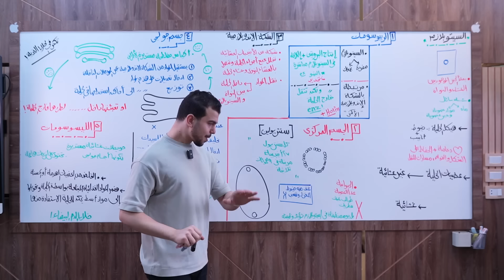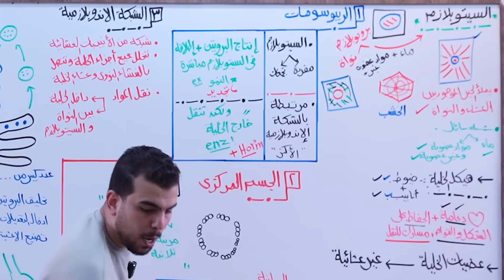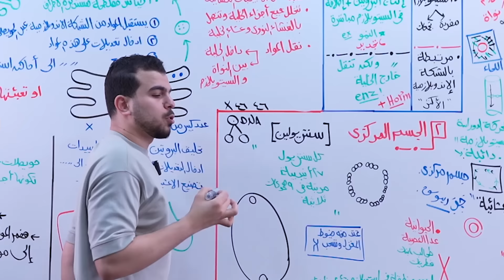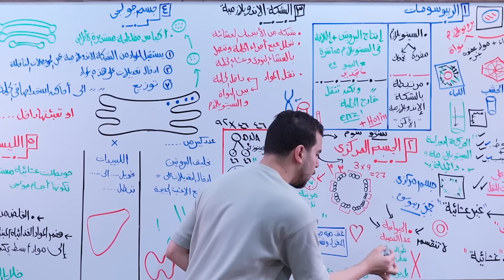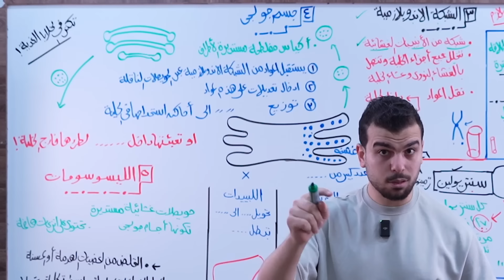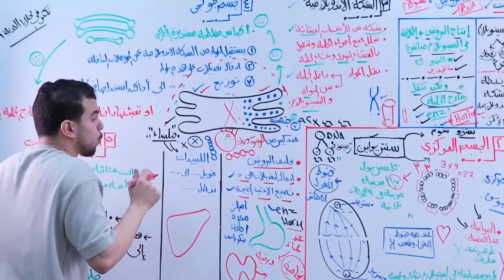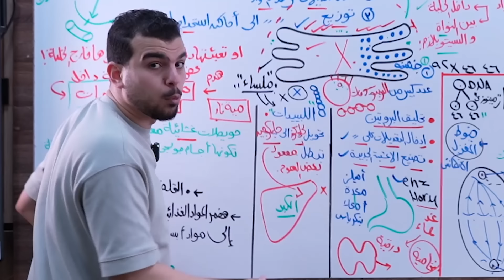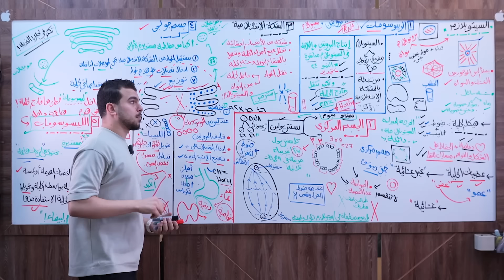عُضيات الخلية : أحياء أولى ثانوى :السيتوبلازم والعضيان الغشائية وغير الغشائية✅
أهلا بيك يا صديقى الجميل على قناتنا الجميلة🌷
شغل أولى وتانيه ثانوى هيتم ازاى؟
أولا الشرح هيبقى على يوتيوب وربنا ما يقطعلنا عادة ولا يحرمنى منكم ولا يحرمكم منى😂❤️

ثانياً بقى يا أحباب باكدج المنصة الرائع العظيم:
⭐️ مذاكرة وقراءة الدرس مع بعض✅
⭐️ حل الأسئلة اللى موجودة جوا الدرس فى كتاب الإمتحان ✅
⭐️ حل الأسئلة اللى ورا الدروس فى كتاب الإمتحان✅
⭐️ حل الإختبارات الشاملة على كل فصل✅
⭐️ مراجعات نهائية قبل الإمتحان💪🏽❤️✅
⭐️ جوايز ومسابقات خطييير✅
 والتيرم كاااملاً ب 300 جنيه بدل 500 لفترة محدودة💪🏽🔥✈️
 لينك كورس أولى ثانوى 👇🏻

لينك كورس تانيه ثانوى 👇🏻

ودا فيديو بيوضح إزاى تشترك على المنصة 👇🏻❤️

لينك جروب أولى ثانوى على الفيسبوك❤️👇🏻

لينك جروب تانيه ثانوى❤️👇🏻

مستنيكم على المنصة يا أحباب🥰 وما تنسوش تصلو على النبى❤️